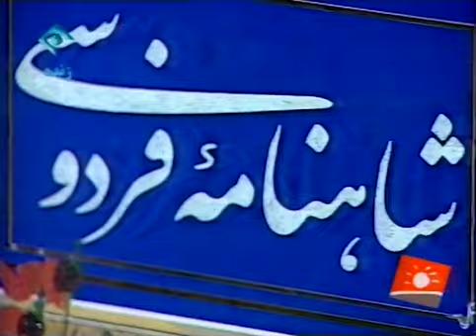سلسله گفتارهای شاهنامه‌ای به روایت دکتر میرجلال‌الدین کزازی بخش بیست و پنجم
مفهوم اساطیری "اعداد"/ رازهای شنیدنی "سه" و "چهار" و عددِ شگفتِ هنگامه‌سازِ "هفت"
برای اطلاعات بیشتر به پایگاه خبری گلونی مراجعه کنید: